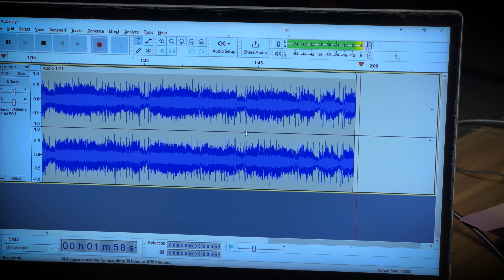Gorillaz - "Baby Queen" vinyl playing - 'Cracker Island' pink vinyl